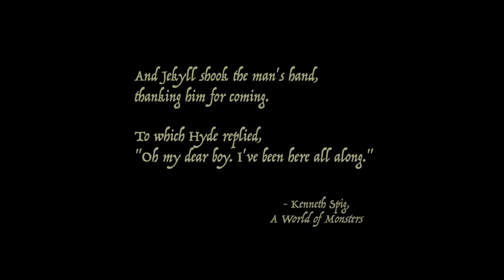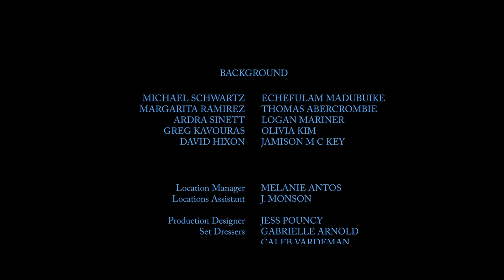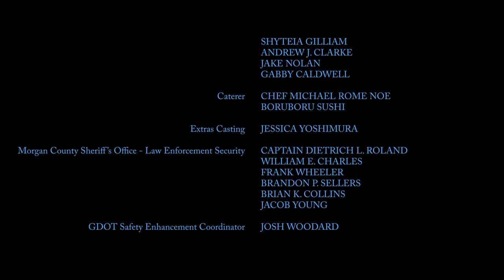Rest Stop. (2019, short film, Based on a short story by Stephen King)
Based on a short story by Stephen King, "Rest Stop." follows a sheepish college professor and novelist, John Dykstra ("Stranger Things" Randy Havens), in the year 1975, who on his way back from one of his monthly author meetup groups, pulls over to a rest area. What would be a routine pit stop, spirals into something much more sinister as John overhears a domestic assault emanating from the women’s bathroom.

John must make a decision about whether to let his cowardice relieve him of any responsibility, or embrace his alter ego and attack the situation head on. The decision he ultimately makes will forever change the man he is. Be it good character or bad, John Dykstra’s simple life will now be anything but.

Also starring "The Conjuring's" and "House of Cards" Steve Coulter and "Rectify's" Jayson Warner Smith.